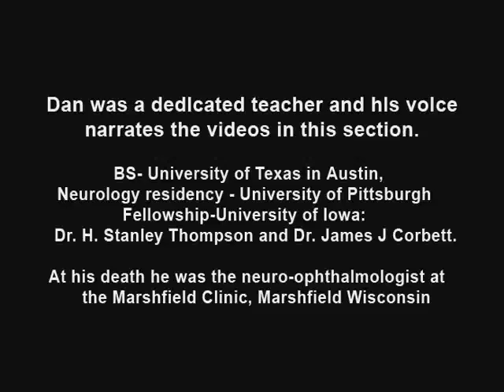Superior Oblique Myokymia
short video detailing symptoms of Superior Oblique Myokemia